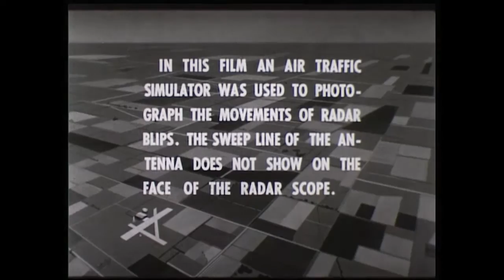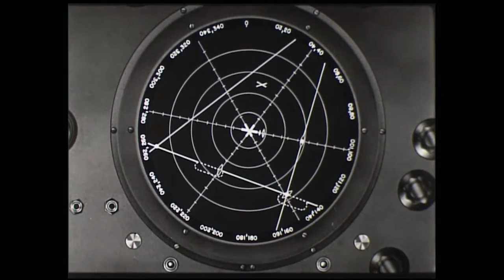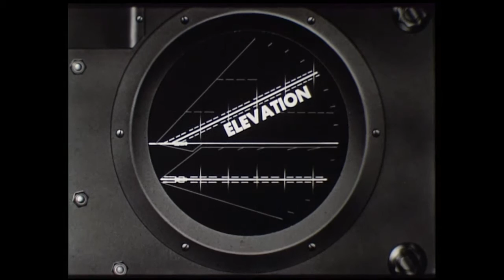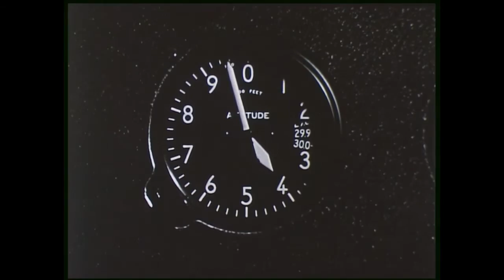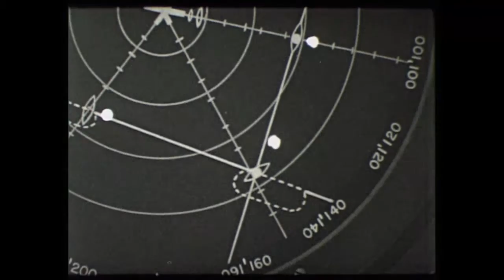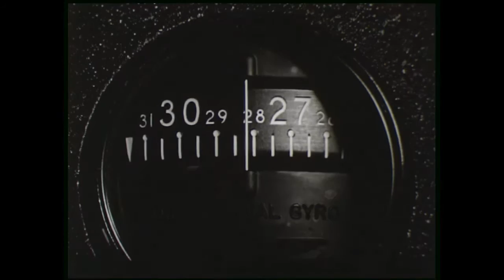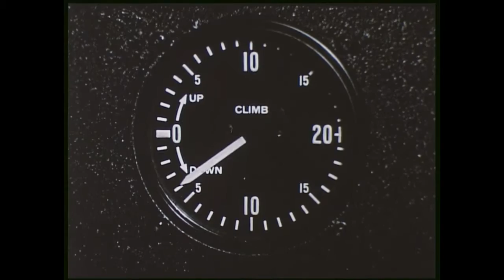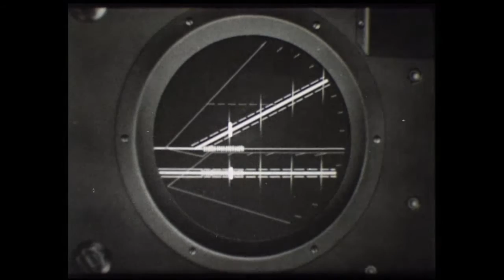4a.06 Approche aux instruments GCA (Ground Control Approach)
Le centre de formation aéronautique de Saint-Yan a été créé après la deuxième guerre mondiale pour assurer la formation des pilotes de ligne. Animé à l’origine par une poignée d’hommes, la plupart formés par l’Aviation populaire, il a rapidement pris de l’ampleur pour devenir une référence dans le monde de l’aviation. La revue Aviasport, dès 1954, publiait en effet sous la plume de Raymond Sirretta « L’évangile selon Saint‑Yan ». C’est tout dire.
Le centre de Saint-Yan est maintenant intégré à l'ENAC, école nationale de l'aviation civile. Pour en savoir plus :
Pour assurer cette formation le centre a utilisé comme supports pédagogiques des films, la plupart fournis par l’OACI, l’organisation de l’aviation civile internationale, d’autres par Air France. Cette playlist regroupe tous les films en état qui ont pu être numérisés.
L’anniversaire des  60 ans de la création du centre a été marqué par la publication du ouvrage de la collection mémoire de l’aviation civile qui a raconté son histoire.

La chaîne Patrimoine et mémoire de l'aviation civile contient des vidéos institutionnelles de la direction générale de l'aviation civile (DGAC) ayant un caractère historique, vidéos anciennes, vidéos de conférence ou courts métrages sur les centenaires des exploits des pionniers de l'aviation.
Les actions en matière de patrimoine et mémoire sont menées à la DGAC conjointement par la mission mémoire de l'aviation rattachée au cabinet du directeur général et par la mission patrimoine et archive rattachée au secrétariat général et en liaison avec des associations, notamment le GIACRE, association des ingénieurs et cadres supérieurs de la DGAC retraités.
Des articles sont aussi publiés sur un site de lecture en ligne calameo.
Site de la mission de la mémoire de l'aviation civile de la DGAC, direction générale de l'aviation civile :